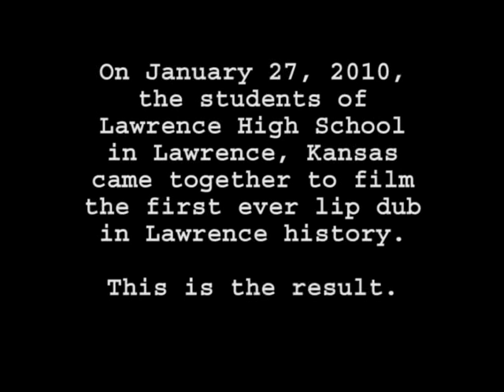Lawrence High School Lip Dub "Kids in America"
On January 27, 2010, the students of Lawrence High School in Lawrence, Kansas, came together to film the first ever lip dub in Lawrence history. Before it was hacked--which is bad and which we neither support nor condone--the video had received over 130,000 views and had received national attention because of its depiction of a high school community we all hope is still possible. In effort to share the joy and enthusaism and creativity again (or for the first time), we once again present our video for you to enjoy.